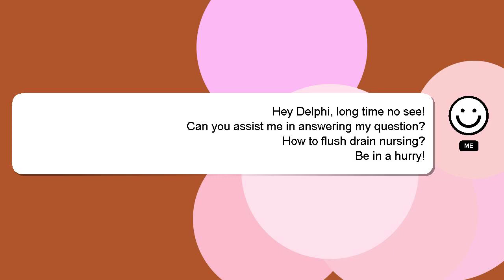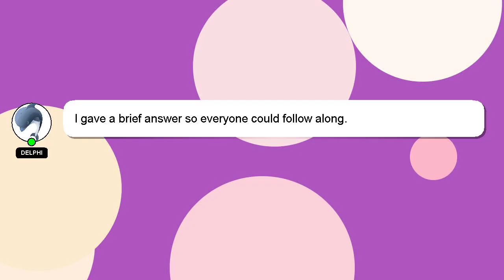How to flush drain nursing?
A brief introduction of myself, Howdy, my name's Delphi. I am at your disposal to help you with any questions you have. - How to flush drain nursing?

Your answer will be appreciated and acknowledged with a 'heart' from me.

*2 What we are experimenting :*